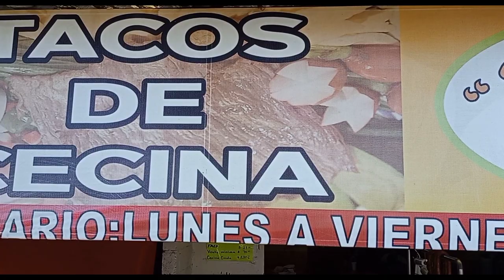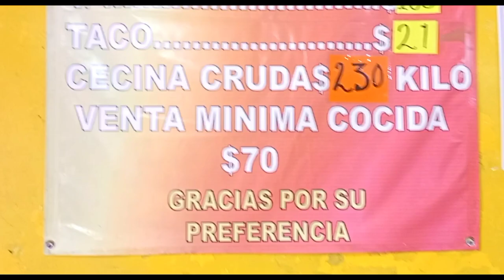La mejor Cecina de Zinacantepec.